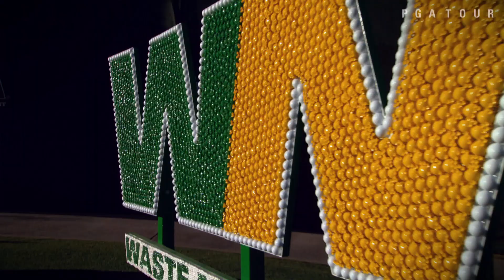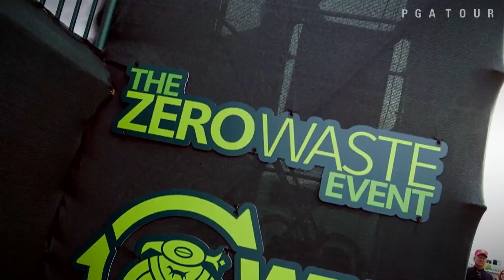2016 Waste Management sees record crowds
Over 500,000 fans attended the 2016 Waste Management Phoenix Open and for a fifth year in a row, it was the largest zero waste event in the world. See what Waste Management is doing to educate fans and prevent waste in your local community. .